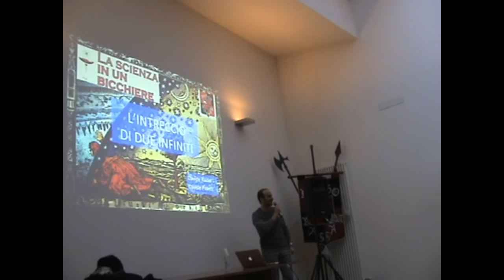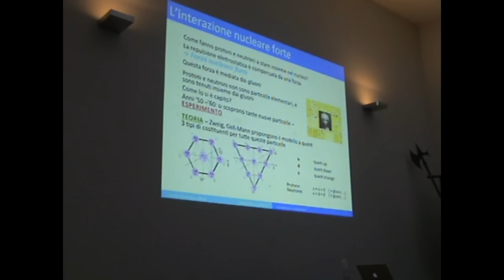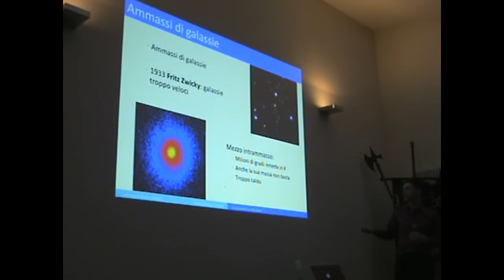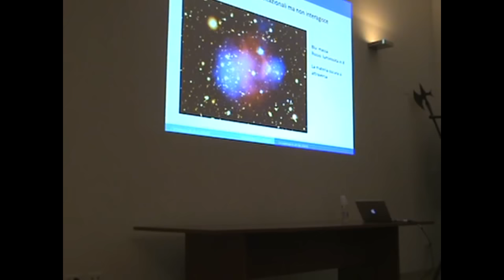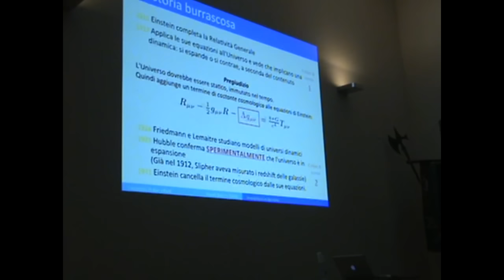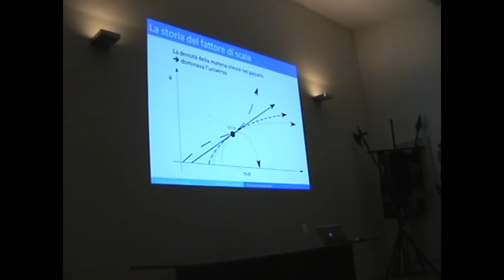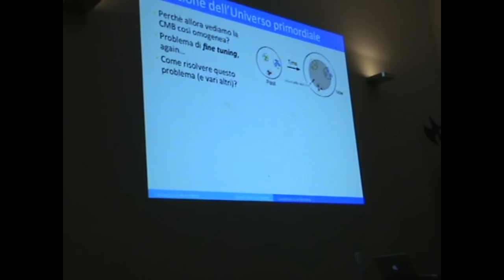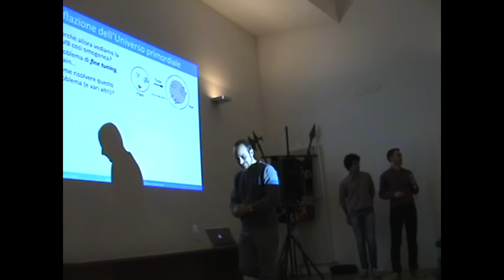L'INTRECCIO DI DUE INFINITI - Dott. Davide Racco e Dott. Davide Poletti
LA SCIENZA IN UN BICCHIERE  del 20/02/2016
"L'intreccio di due infiniti"
Dott. Davide Racco (Université de Genève) e Dott. Davide Poletti (Université Paris Diderot)

La fisica delle particelle studia i costituenti elementari e la loro interazione, la cosmologia l’universo e la sua evoluzione. Queste due branche della fisica esplorano la natura su scale diametralmente opposte e pertanto l’interconnessione tra le due è a lungo rimasta alquanto limitata. Negli ultimi decenni, tuttavia, le problematiche alla frontiera delle due discipline hanno mostrato una profonda connessione.
Il pubblico verrà guidato in un viaggio che, partendo dalla nostra galassia, arriverà ai confini dell’universo conosciuto. Gli interrogativi che emergeranno durante il percorso verranno contemporaneamente esplorati secondo l’altra direttrice fondamentale, la fisica delle particelle.

DAVIDE RACCO è stato studente della Scuola Galileiana di Padova, dove si laurea in Fisica teorica. Grazie ad un'esperienza estiva al CERN durante il percorso universitario si appassiona alla Fisica delle Interazioni Fondamentali e alla Cosmologia, che studiano rispettivamente le particelle fondamentali e le loro interazioni, e l'Universo su grande scala e la sua evoluzione. Attualmente sta svolgendo il Dottorato presso l'Università di Ginevra, dove lavora su argomenti all'interfaccia tra le due discipline, come ad esempio l'investigazione della natura della materia oscura.

DAVIDE POLETTI si laurea in Fisica sperimentale presso l'Università degli Studi di Padova, ottiene il diploma presso la Scuola Galileiana di Studi Superiori ed è attualmente dottorando dell'Università Parigi Diderot. La sua attività di ricerca riguarda la cosmologia, la scienza che studia l'universo nella sua globalità. In particolare si occupa di osservazioni della radiazione cosmica di fondo, la più lontana e antica luce osservabile, testimonianza dell'universo primordiale.